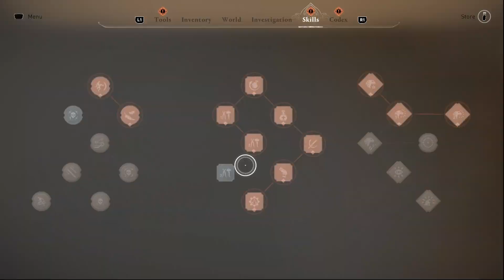Assassin's Creed Mirage *100% Sync* Let's Play Part 20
In this video, I am on episode 20 of the road to 100% completion of Assassin's Creed Mirage. This game looks fantastic and I am very excited to show you what it has in store. Bringing the series back to it's roots it should have a lot of nostalgia mixed with a brand new story. I am a huge fan of Assassin's Creed and will be playing all of their games on this channel for 100% completion.